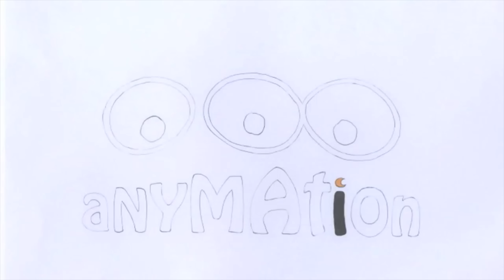(2016) RC 3D - Top Botton In 4K UHD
3D-4K Converted, Video Comparison, Logo & Montage by Score Man from The3hirdEye PRODUCTION®